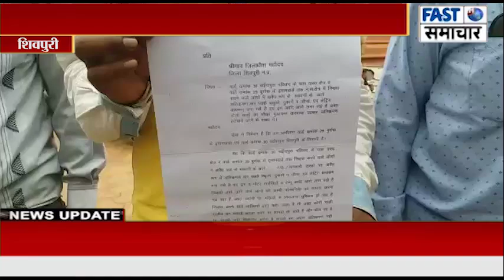सरकारी रास्ते में किया अतिक्रमण: वार्ड 29, 30 में लोगों ने सड़कों पर किया अतिक्रमण, हटाने की मांग की